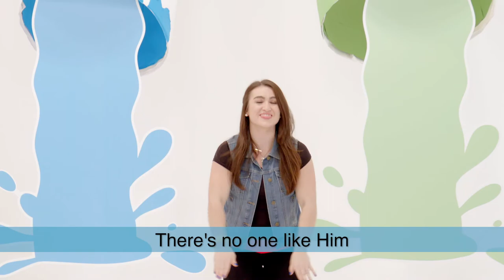January 10, 2021 GSCC Kids Jr (Preschool)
Story Focus: Jesus’ healing is amazing. In week two, we will hear the story of four friends who carried their friend who couldn’t walk to Jesus. They were so determined to see Jesus that they climbed to the roof and lowered their friend down, because they couldn’t get to Jesus through the crowd. Their determination allowed Jesus to perform a miracle and heal their friend! Jesus is amazing!